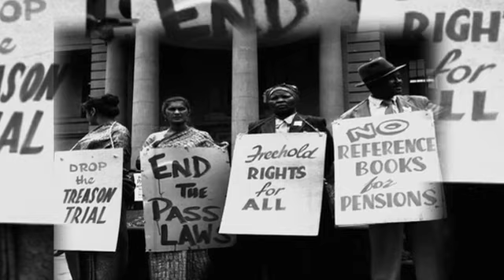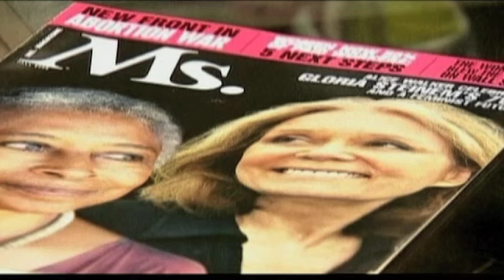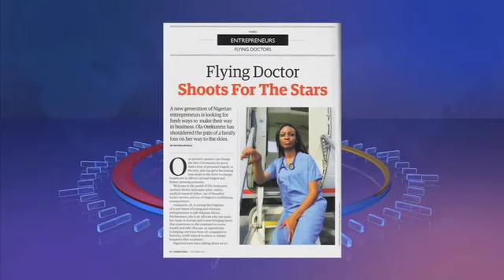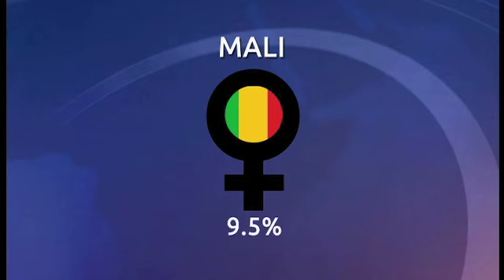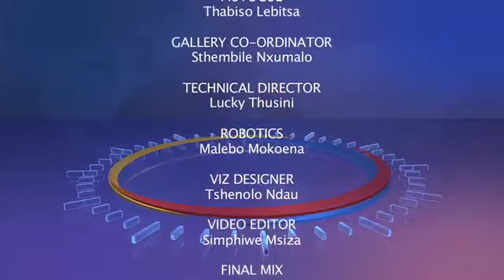Africa 360 - The African woman today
Johannesburg, 9 August 2014 - Africa 360 anchor, Kwangu Liwewe, speaks to Sisonke Msimang of Sonke Gender Justice and editor of Forbes Woman Africa, Renuka Mithal about the successes and challenges of today's African women.